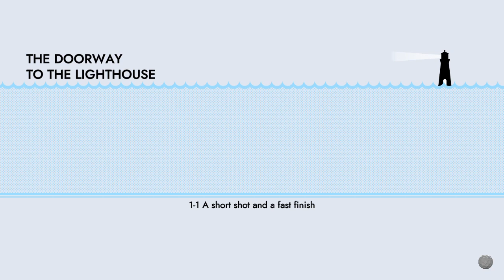Nintendo Switch A Little Golf Journey Gameplay LPOS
Some gameplay from A Little Golf Journey for the Nintendo Switch.

It's okay.  If you want a great golf experience on the Switch, check out Neo Geo Turf Masters - it's old but its excellent.